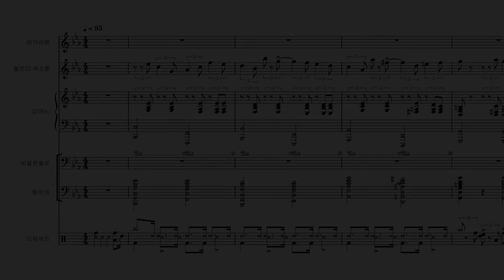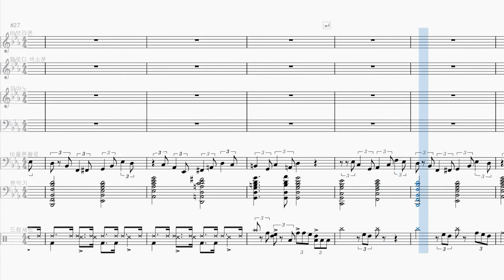○ 294. 찬란한 용안황궁 stage 1 테마 편곡 (재즈 ver.) / Breakout Main episode Stage 1 Theme arrangement (Jazz)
학교괴담 컴퓨터실 음악은 기계음과 같이 구현하기 힘든 소리들이 많이 나와서 깔끔하게 던졌습니다! 대신 함께 만드는 300 프로젝트 신청곡을 이어서 편곡할게요.

이번 곡은 '대추'님이 신청해주신 찬란한 용안황궁 stage 1 기괴한 리치 동굴의 재즈 버전입니다.